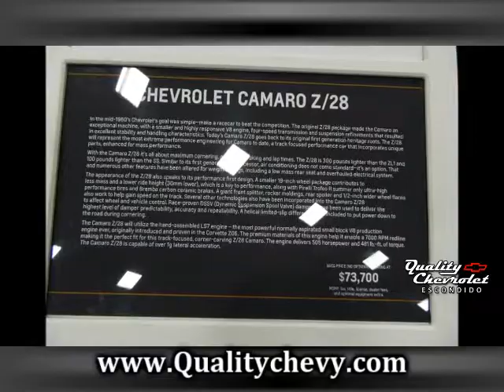2015 Camaro Z28 San Diego International Auto Show 1-3-2015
2015 Camaro Z28 San Diego International Auto Show.
The San Diego International Auto Show will feature over 400 2015 Model-year vehicles, ride and drives, expanded exotics salon and much more! January 1-4, 2015 at the San Diego Convention Center.
Since 1935, Quality Chevrolet Escondido has enjoyed serving the automotive needs of our valued Carlsbad to San Diego Chevrolet customers. We are family-owned and operated, and offer quality new and used Chevrolet vehicles to our valuable customers in all neighboring cities. Come by our lot, and check out our giant inventory of new and used vehicles, with many makes and models to choose from.

Escondido and Carlsbad Chevrolet Dealership
Quality Chevrolet Escondido has many new and used cars, trucks, and SUVs to choose from. We are conveniently located where Hwy 78 and 15 cross in the Escondido Auto Park at 1550 Auto Park Way. Come by and let us show you why our Escondido and San Diego Chevrolet customers keep coming back to our dealership, just to experience our great customer service.